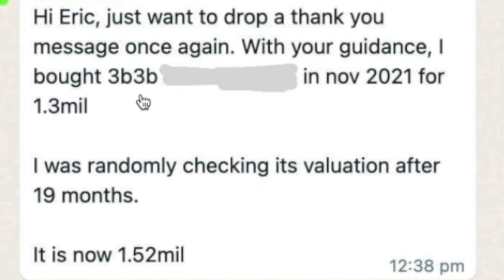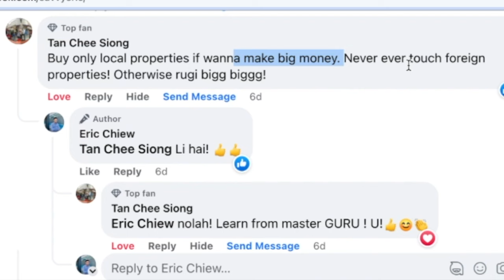What Singles MUST Know Before Buying First Property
My passion is to help singles to own their first property as young as possible.
I got my first property at age 26 and I believe everyone can start young too.
Do you know you can also buy a property with low budget/funds.

I compiled all the questions asked during my facebook and youtube livestream on Feb 2023.
There are more than 10 questions and I will be answering one by one.
Hopefully this video will provide ideas and plans to kickstart your investment journey.

🔥 Upcoming property webinar "Get your first pot of gold from your 1st property!" 🥳
🎬 Register now!